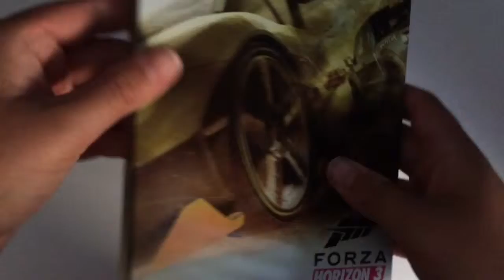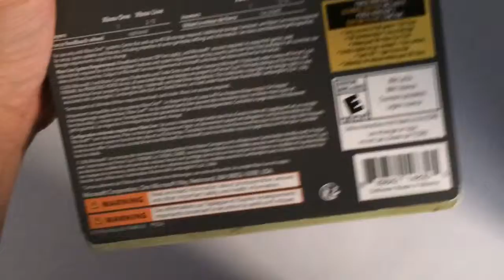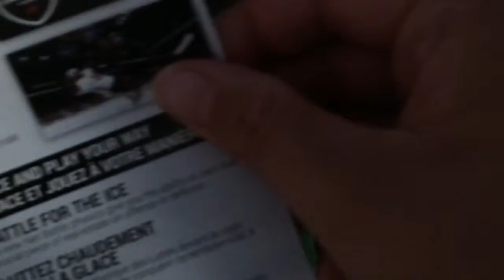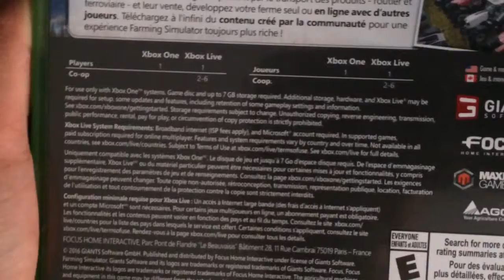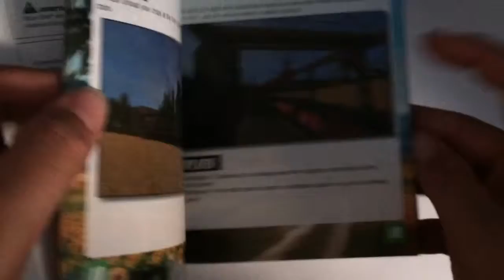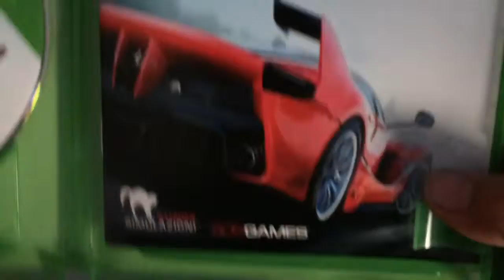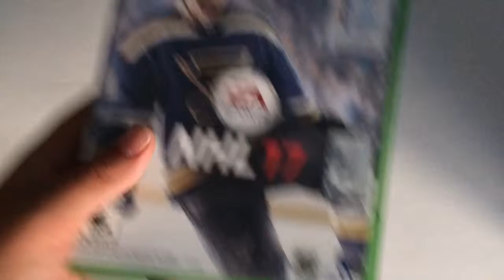I'm back... and I got more games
Sub for mor